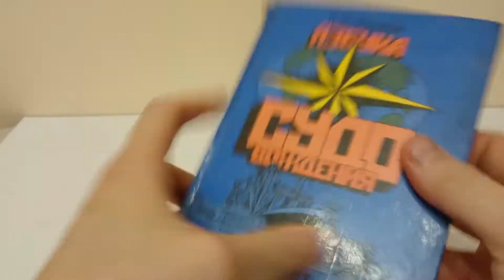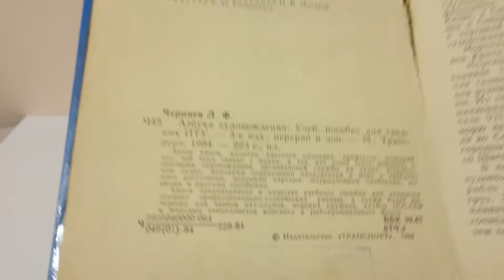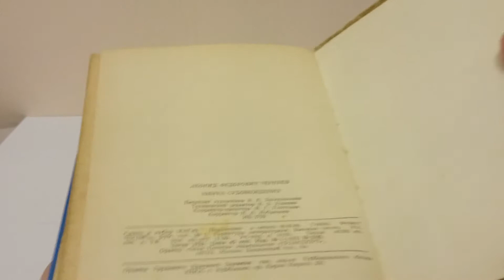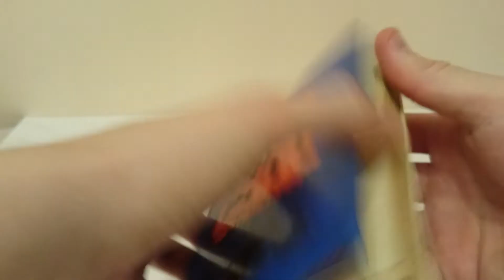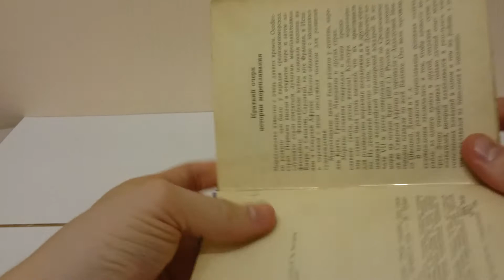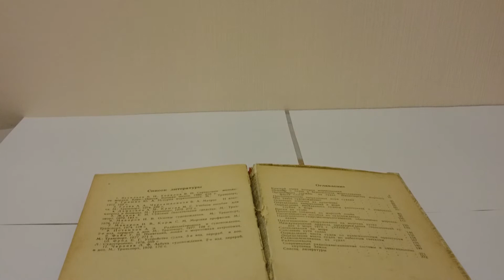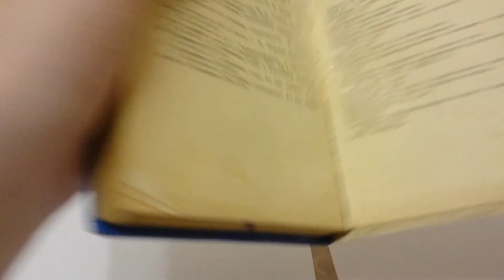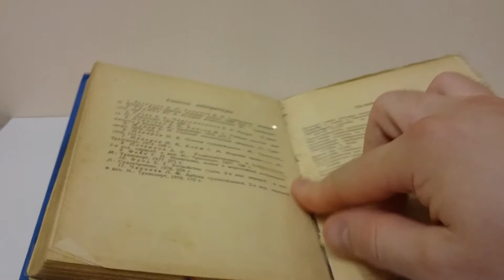Восстановление - ремонт книги! Л.Ф. Черниев - Азбука Судовождения 1984! Транспорт! СССР!